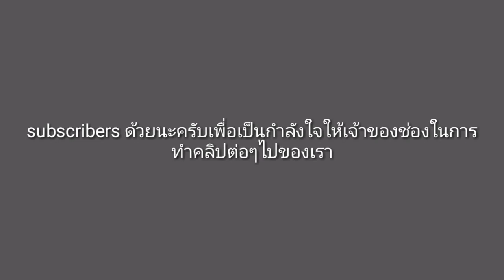โปรแจกต์ใหม่ของชาแนลนี้ (the godfather)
ิอย่าลืมกด  like กด share กด subscribers ด้วยนะครับเพื่อเป็นกำลังใจในการทำคลิปต่อๆไปงับ